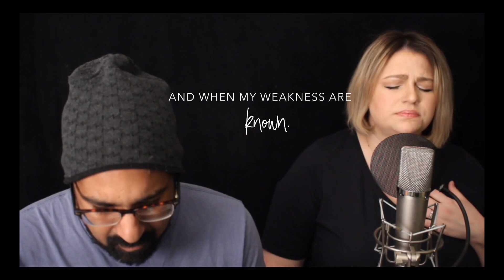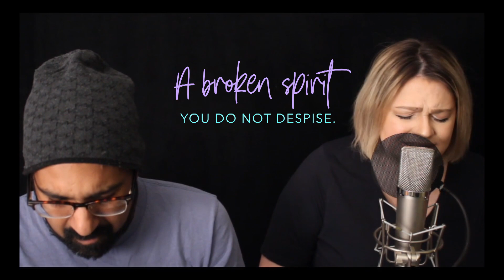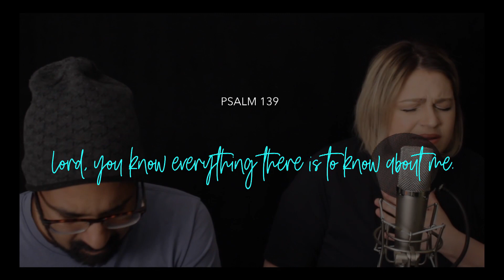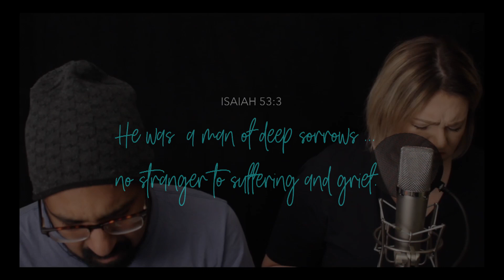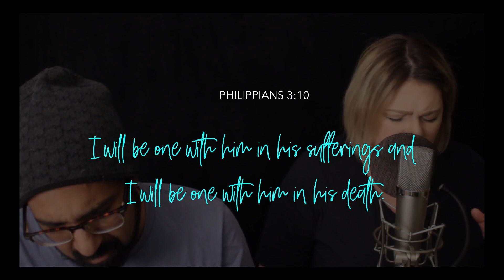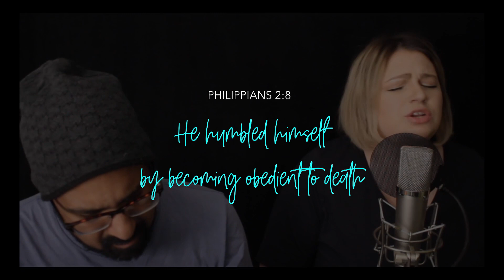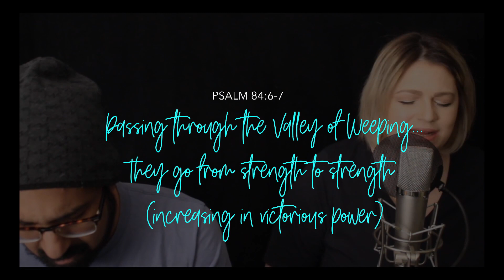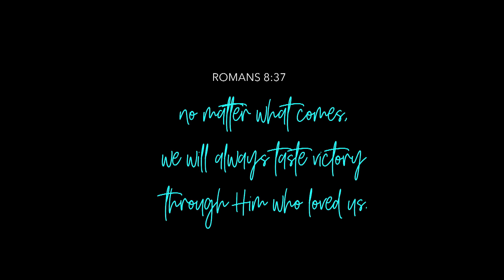Kari Oommen - Broken Like Alabaster (original song) + spontaneous - Lyric Video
I wrote this song over the span of several years during some of the darkest seasons of my life. I believe the Holy Spirit gave it to me as a gift in order to bear through those times and give my soul the expression it needed to release the heartache deep inside. I wasn't going to release this song until my upcoming EP, but I feel like there are so many who need this song right now just as I have. My husband partnered with me to record a live session so we could make it available as quickly as possible. The end of the video is filled with spontaneous singing on meditations and revelations on resurrection life.